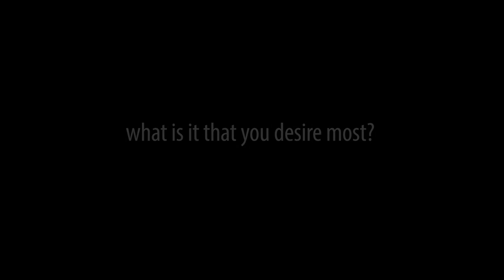'Fish Hook' (Movie Trailer)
A down on his luck fisherman finds a magic fish hook and soon realizes that it gives him the power to catch whatever his heart desires.

This multi-award winning short film is a love-letter to Portuguese culture.